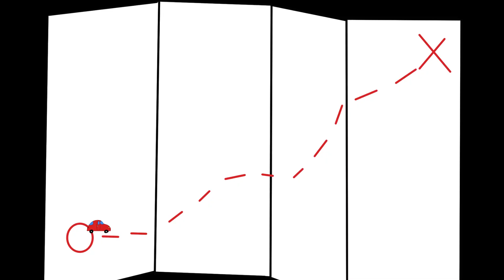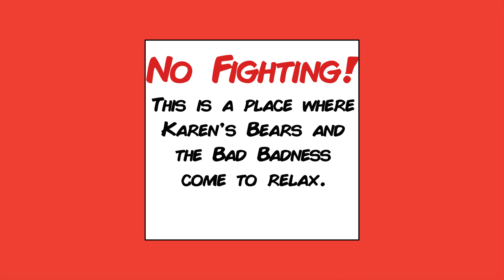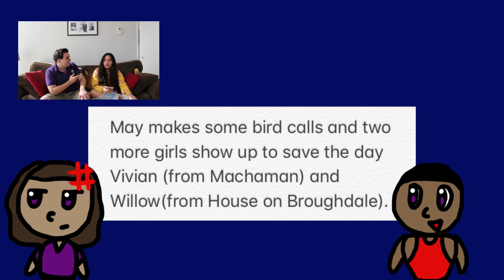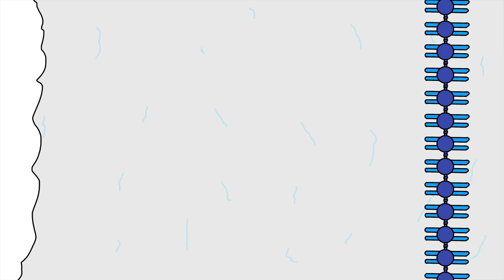Parnell Animation Funny Moments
I have been making videos on this channel for quite a few years now and throughout the years there have been a lot of funny moments. Whether it was through original cartoons, short films, sitcoms, reviews, or storytime animations, I've always done my best to insert my unique brand of humour into every video.

So why not take some of my favourite jokes on this channel and throw them together into a funny moments montage.

Also, check out some of my friends' channels.